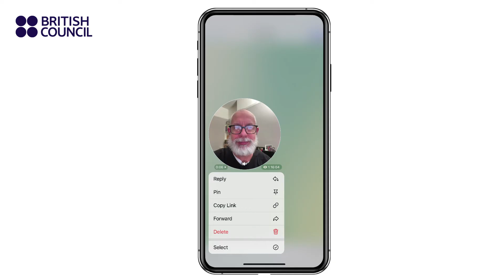Deleting messages from the group feed in Telegram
How to remove your messages from the group feed in Tellegram